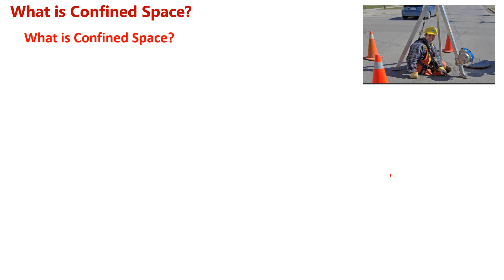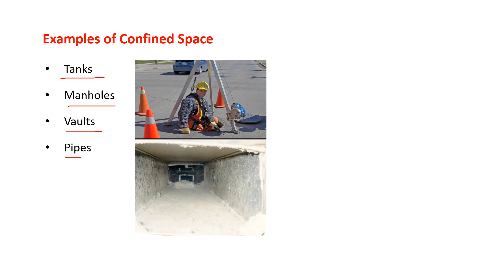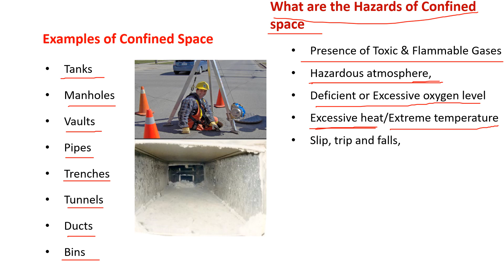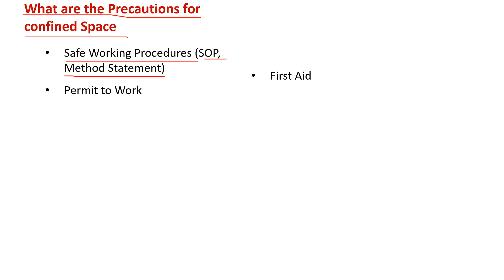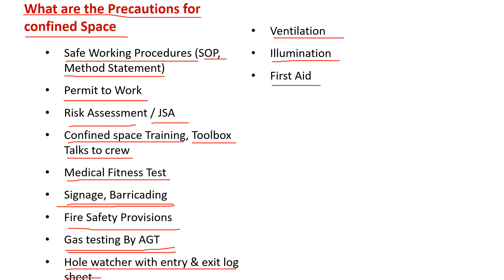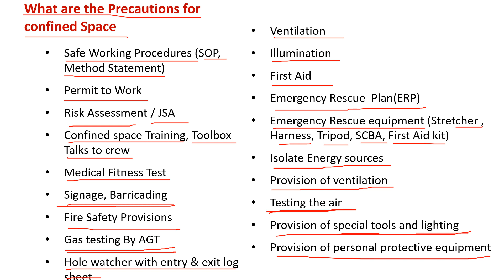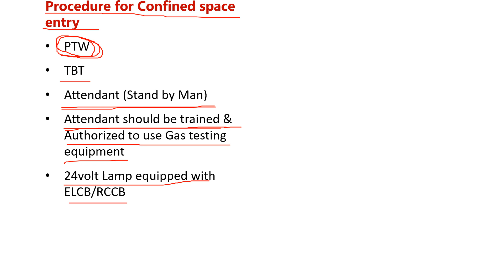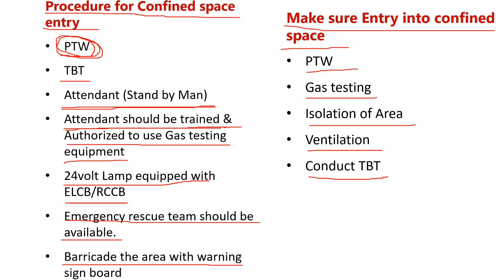Confined Space ?| confined space hazard? | Precautions of confined space ?| Procedure for CS entry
In this video you will learn:
What is Confined Space ?
what are the Hazard of confined space?
What are the Precautions for confined space?
What are the procedure for confined space entry